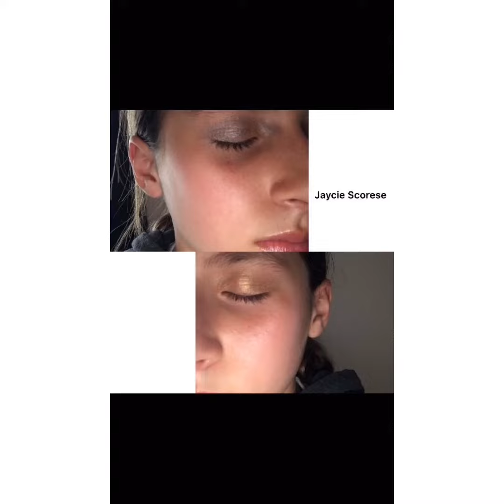Competition Make-Up Challenge Results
Check out the results!